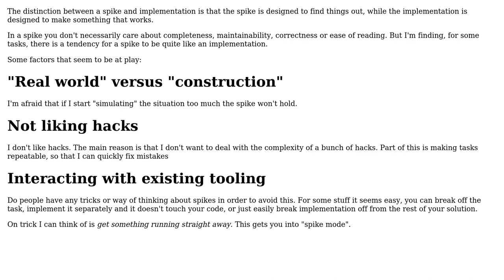Software Engineering: How do you avoid a spike being an implementation?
With thanks & praise to God, and with thanks to the many people who have made this project possible! | Content (except music & images) licensed under CC BY-SA | Music | Images & others | With thanks to user gnasher729 user Att Righ and the Stack Exchange Network Trademarks are property of their respective owners. You are responsible for your own actions.